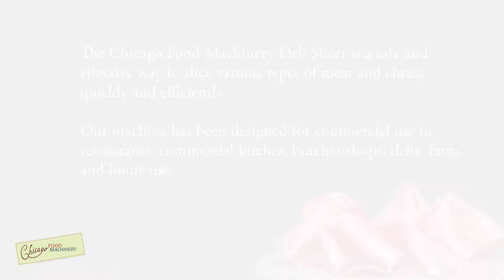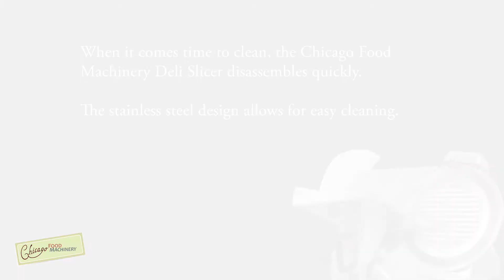How To Use a Chicago Food Machinery Meat Slicer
The Chicago Food Machinery Meat Slicer is an effective way to slice meat, cheese, bread, and other foods. Looking to purchase a model for your own home, deli, or commercial use? You can find the links to these products directly below.

10" Model
12" Model